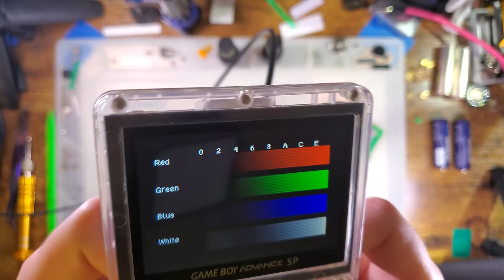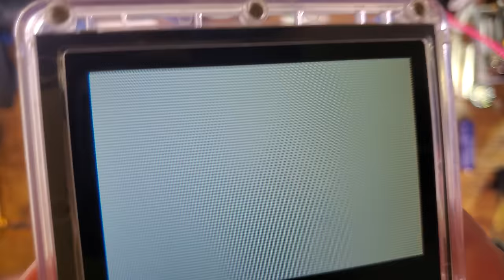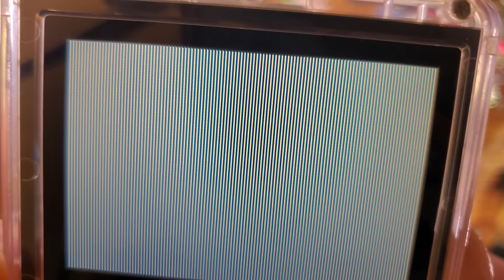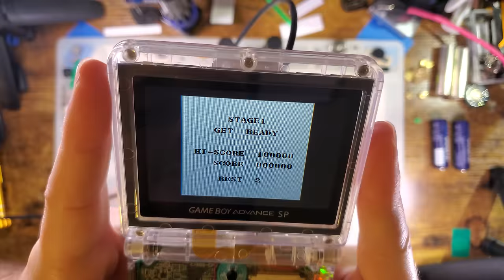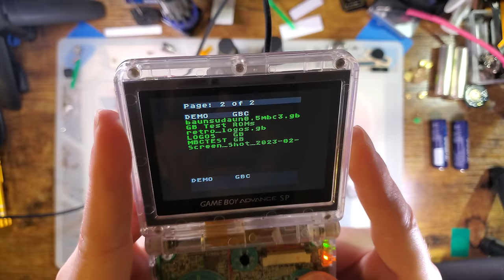FunnyPlaying ITA with OSD and FRM (GBA SP)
Housing (required, this kit does not fit in OEM shells, even with modifications)

I've installed an ITA kit in a SP previously but that was using engineering sample housing and a modified GBA kit. This is a native SP kit and retail SP housing.